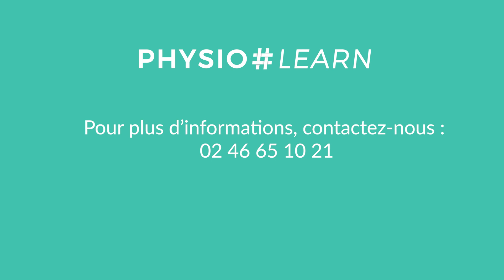WEBINAIRE PHYSIOLEARN : Venez découvrir l'approche Somato-émotionnelle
Découvrez le replay de notre webinaire pour une exploration fascinante de l'approche somato-émotionnelle, animé par 2 experts : James Collignon, ostéopathe et Eva Collignon, psychologue.